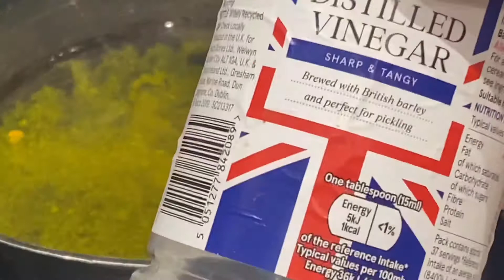गोभी का अचार - Gobi Ka Achaar - Cauliflower pickle recipe - Pickle Gobhi aachar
आवश्यक सामग्री- Ingredients for Cauliflower pickle recipe

फूलगोभी- 1 (750 ग्राम)
नमक- 2 छोटी चम्मच
सरसों का तेल- ½ कप (100 ग्राम)
सफेद सिरका- 2 टेबल स्पून
सरसों का पाउडर- 2 छोटी चम्मच (दरदरा कुटा हुआ)
सौंफ- 2 छोटी चम्मच (दरदरी कुटी हुई)
हींग- 1 पिंच
हल्दी पाउडर- 1 छोटी चम्मच
लाल मिर्च पाउडर- 1 छोटी चम्मच
मैथी पाउडर – 1 छोटी चम्मच (दरदरा कुटा हुआ)